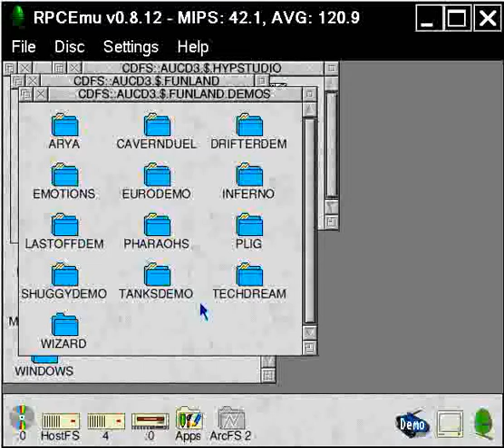ACORN ARCHIMEDES WIZARD AUTOMATON WARSv380WIZZARD PREVIEW AcornUserCollector'sCDROMNo31997IDGMediaGB